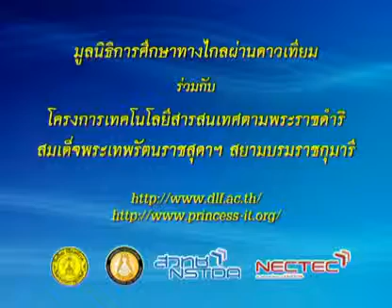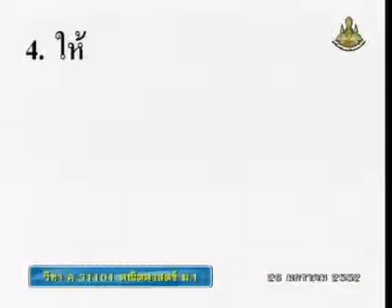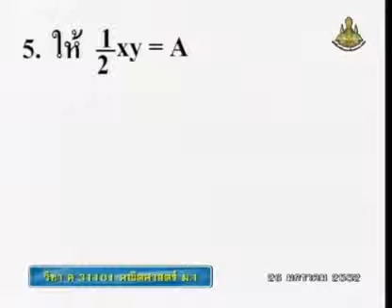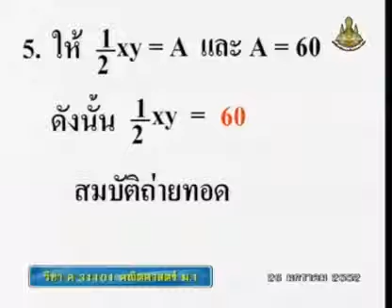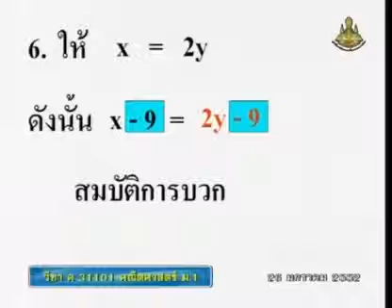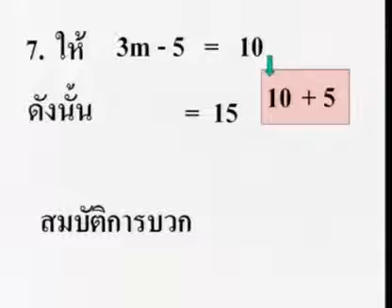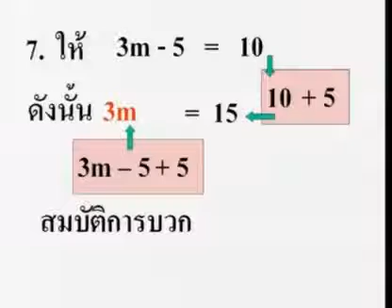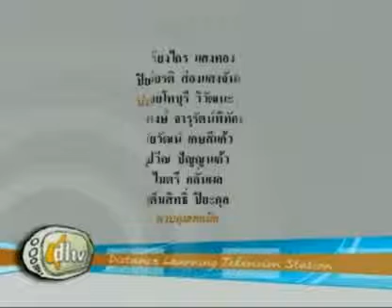303 51maM1 092Ch mathm 1 คณิตศาสตร์ม 1